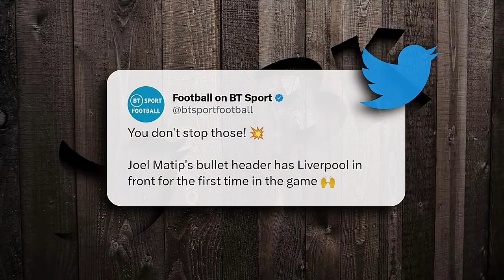Fans AMAZING Reactions to Liverpool comeback Vs West ham | West Ham Vs Liverpool 1-2 Highlights 2023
Liverpool Vs West ham 2-1 extended Highlights 2023
Mario bullet header Vs West ham
gakpo goal Vs West ham